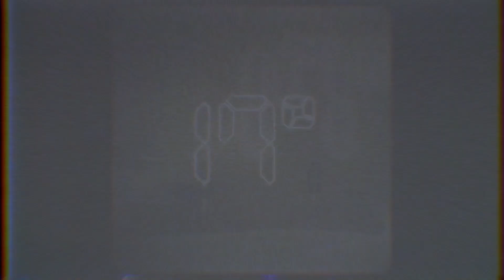VIAJAR CON AMIGOS | Ep. 4 LA PECERA DE 17 GRADOS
Bienvenidos a LA PECERA DE 17 GRADOS, una sección en la que hablaremos sobre los temas que saquemos de la pecera, en un ambiente más desenfadado y en un formato más corto, desde temas complejos y polémicas hasta temas temas simples del día a día.